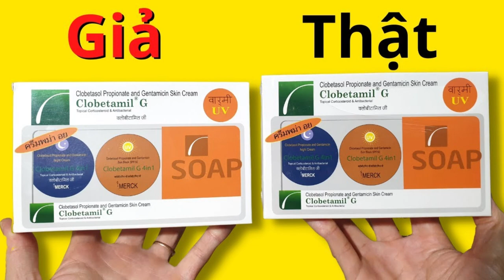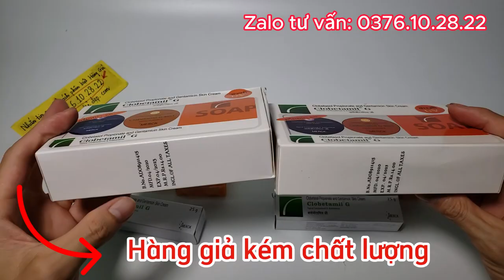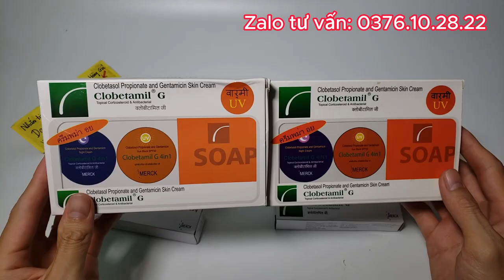Cách Xử Lý Khi Dùng Phải Kem Clobetamil G Là Kem Trộn. Những Sự Thật Đáng Lo Nhất.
Trong video này, Shop Giúp Bạn Trẻ Đẹp sẽ cung cấp thông tin chi tiết về cách xử lý khi phát hiện mình đã sử dụng phải kem Clobetamil G - một loại kem trộn đầy nguy hiểm. Bạn sẽ hiểu rõ hơn về những sự thật đáng lo ngại liên quan đến kem trộn này, từ các thành phần độc hại cho đến những tác hại nghiêm trọng mà nó có thể gây ra cho làn da. Shop mình sẽ hướng dẫn bạn các bước cần thiết để giảm thiểu hậu quả và chăm sóc da một cách an toàn sau khi dùng sản phẩm này. Đồng thời, video cũng chia sẻ những lời khuyên hữu ích để bạn có thể lựa chọn các sản phẩm chăm sóc da uy tín và an toàn hơn. Đừng bỏ lỡ những thông tin quan trọng này để bảo vệ sức khỏe làn da của bạn và ngăn ngừa những rủi ro không đáng có!